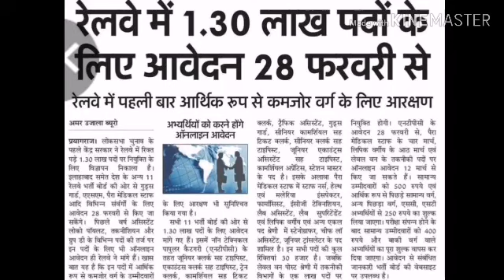रेलवे में 1.30 लाख पदों के लिए आवेदन 28 फरवरी से और पहली बार आर्थिक रूप से कमजोर सवर्णों आरक्षण